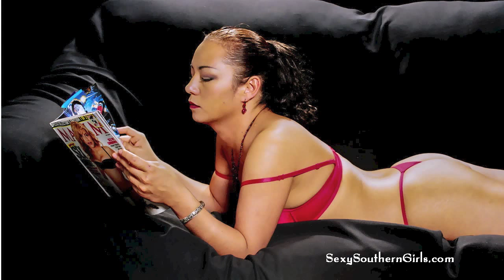SSG: Helen Kim - Maxim Reading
SexySouthernGirls.com presents - Helen Kim - Maxim Reading